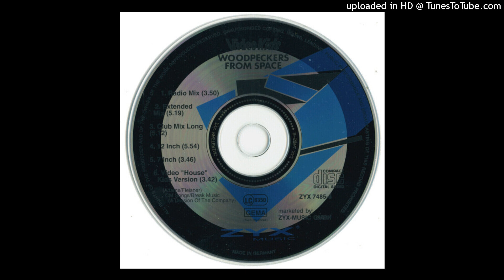Video Kids -Woodpeckers From Space (Extended Mix)